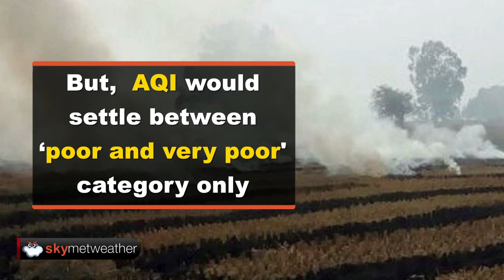These latest images from nasa show impact of stubble burning on degrading air quality in delhi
The latest satellite images from NASA depicted stubble burning on a large scale in Delhi and its nearby areas on Tuesday. The images were later shared by the government of Delhi as the AQI of the region degraded to ‘very poor’ category.